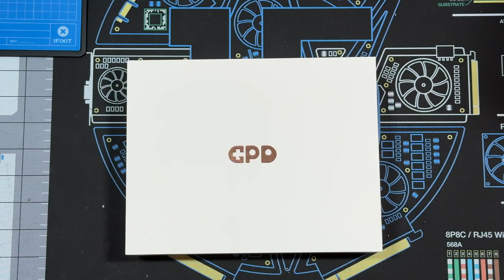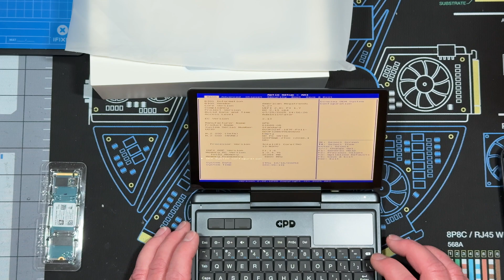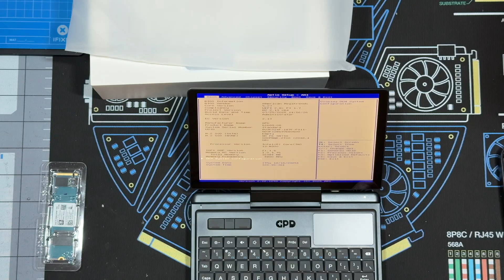GPD MicroPC 2 Unboxing and 2 TB SSD Install!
In this video I'll unbox and install a 2TB SSD inside the GPD MicroPC 2.  I break a clip so be warned!  Other than that the upgrade was simple and smooth, and I had Windows on it in nothing flat using GPD's Windows 11 Pro image.

Get yours!
GPD MicroPC 2 512GB